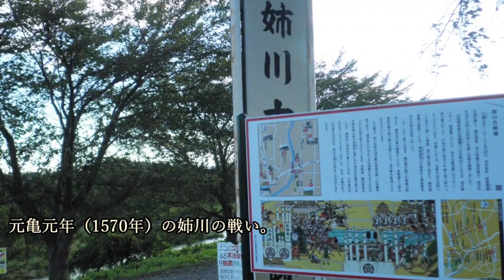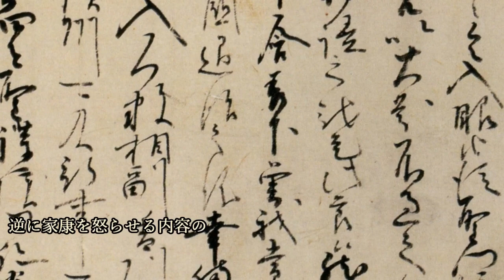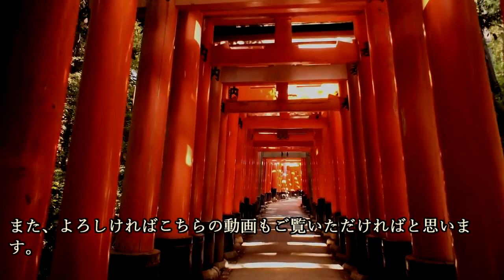鳥居元忠の生涯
『鳥居元忠の生涯』ついて紹介していこうと思います。

~目次~
0:00 オープニング
0:54 父親譲りの厚い忠誠心？
3:44 はじまりの戦いから傍らで支える
7:36 主君の天下取りのために散る
10:42 まとめ

~画像~
立花左近 - 投稿者自身による著作物, CC 表示-継承 3.0,